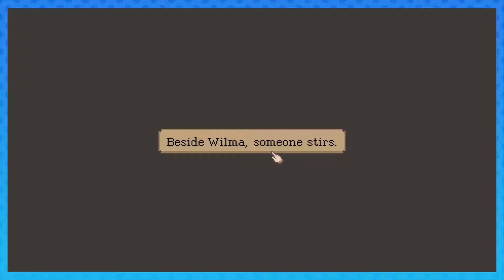The Lion's Song [02]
In which we play The Lion's Song! :D

"The Lion's Song: Episode 1 – Silence" tells the story of Wilma, a talented young musician student. Wilma’s talent was discovered by Arthur Caban, a wealthy university professor, who invited her to Vienna. Arthur is profoundly convinced Wilma is going to play a major part in the future of modern music. Since Wilma is fighting writer’s block trying to finish her career defining composition, Arthur sends her to a solitary alpine cabin to recover her inspiration and muse.

Will Wilma be able to finish her breakthrough composition in this small cabin, surrounded by high mountains and stormy weather? In her creative crisis Wilma suddenly has an unexpected encounter.

The choices players make in this episode will have a direct impact on the storylines of all episodes and ultimately determine if the protagonists find the success they are working for.
►Game:
❤Please consider purchasing the game! ❤